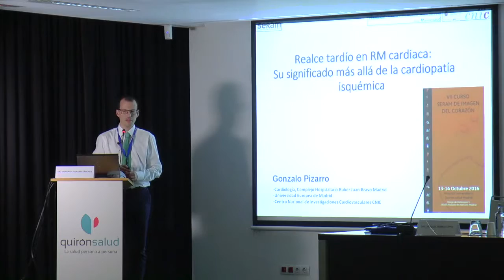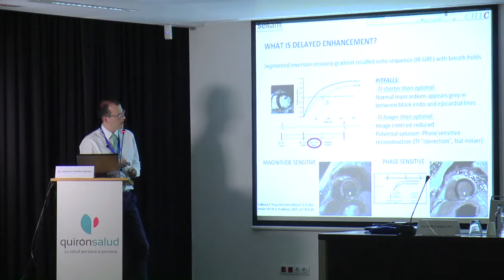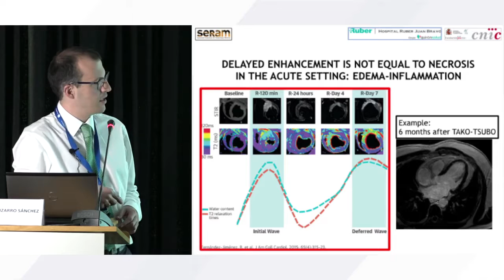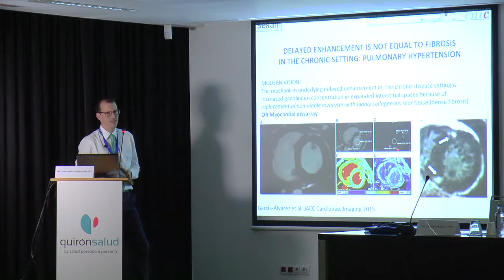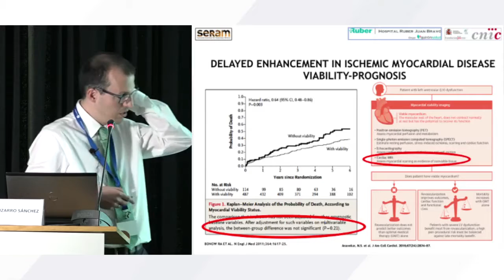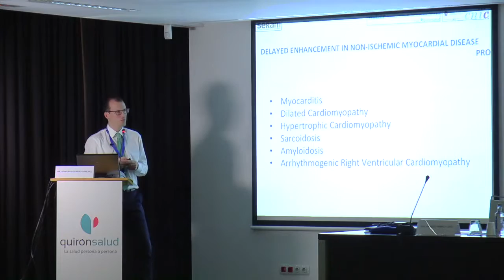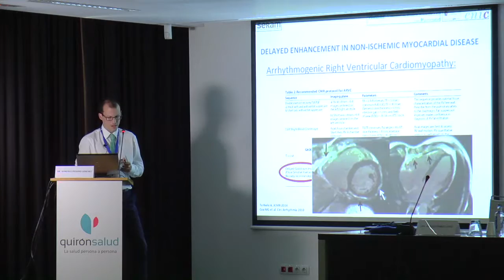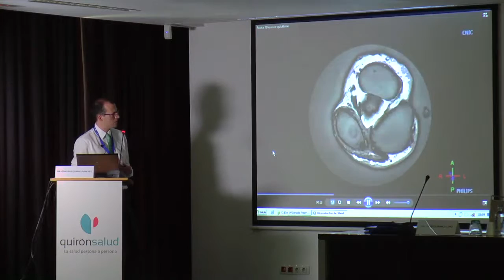Realce tardio en RM Cardiaca - SERAM 2016 | GE Healthcare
El Dr. Gonzalo Pizarro, Cardiólogo en el Complejo Hospitalario Ruber de Madrid, habla sobre la utilidad de la RM para deterctar realce tardío durante la SERAM 2016.